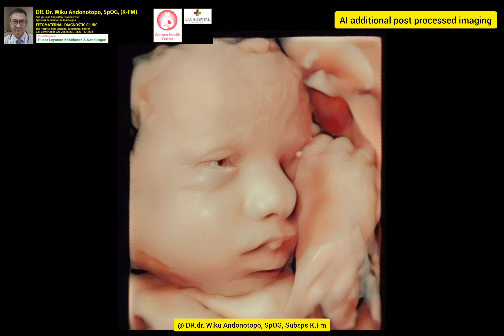Artificial Imaging post processing from 4D conventional image.